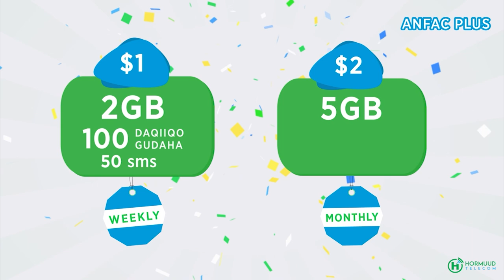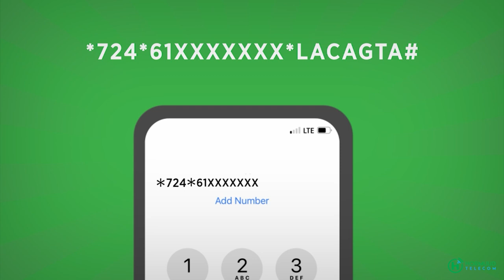Mw farmaajo “ inaan gorgortan ka galo badda waxaa leygu balan qaaday in dib ley dooranayo”